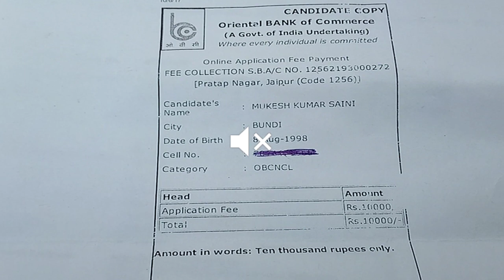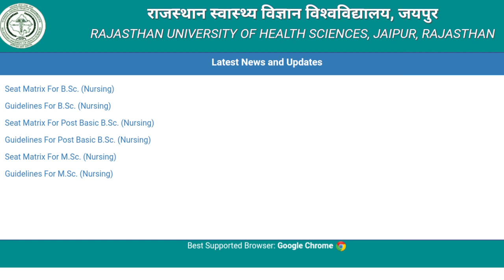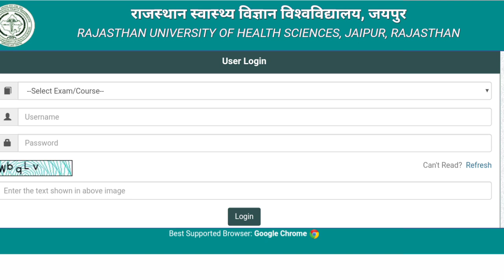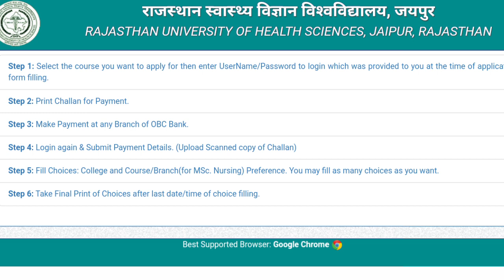Rajasthan Nursing Counseling process